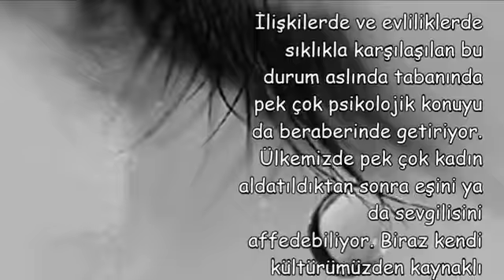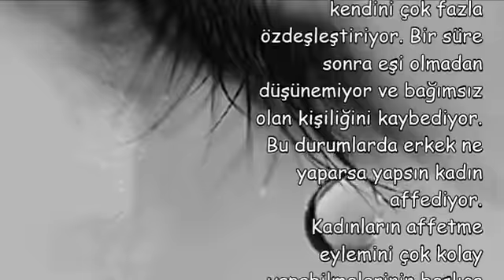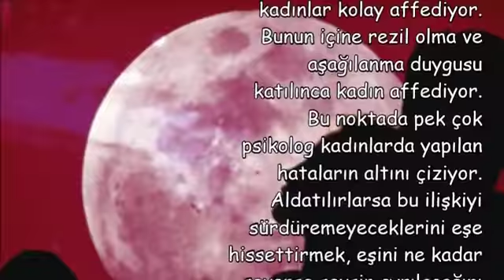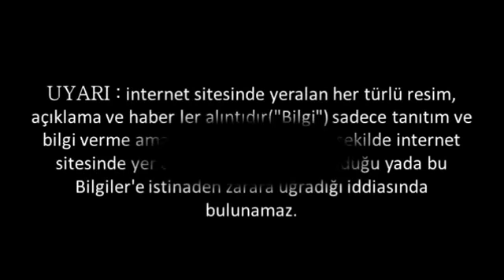Kadınlar neden affeder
Kadinlar neden affeder ,
Bir kadın neden affeder,
Kadınlar aldatılmayı neden daha kolay affeder,
Affetmek kolay mıdır,
Evlilikte aldatmak affedilir mi,